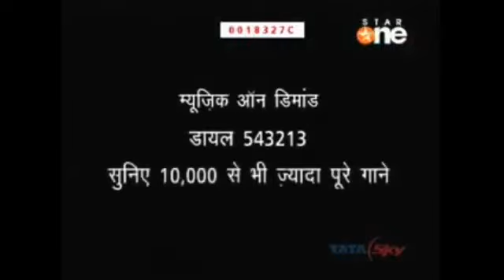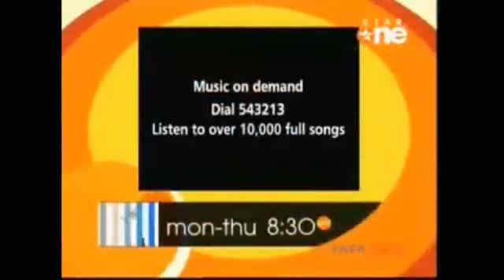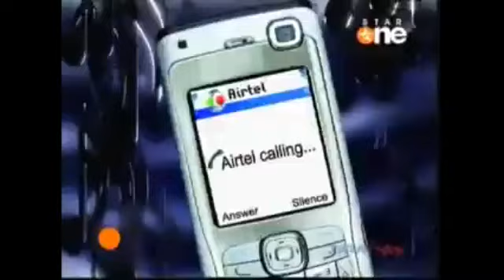star one 2010